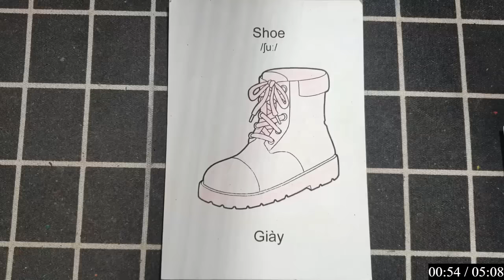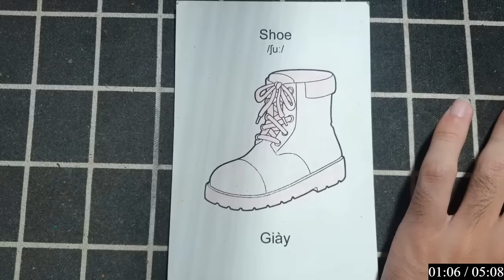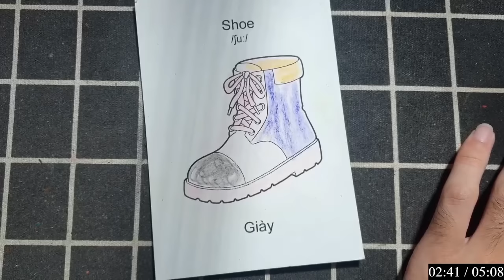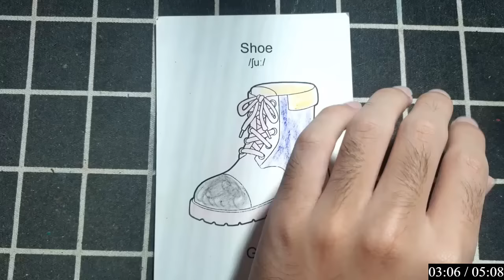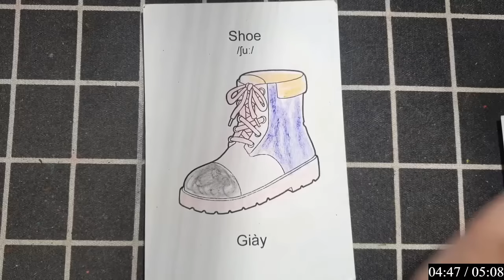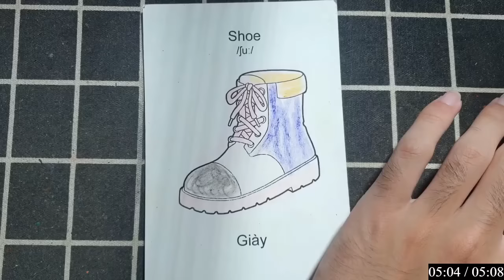RAJ SAWLE | Hướng dẫn vẽ, tô màu bằng giấy đơn giản: HƯU CAO CỔ